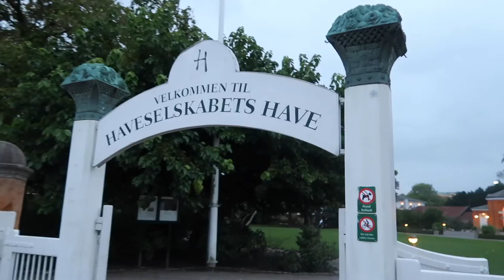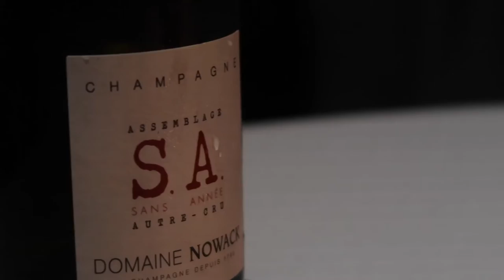Mielcke og Hurtigkarl - HIGH END DINING + review and babytime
Erik and I have a evening off as my parents watch Johannes. Last Christmas I gave my husband the gift of a dinner at Mielcke & Hurtigkarl, a high-end dining experience in the heart of Copenhagen on Frederiksberg. The restaurant have a lot of praise and is also in the Nordic white guide.
We do the full seven serving experience and wow! it is truly an experience with foods such as caviar, lobster, steak, cheese plate and all the wine and champagne that goes with it.
I also give you my honest review and take you a long for a mini shopping trip. I found the perfect snowsuit for Johannes from Mini Rodini, so now he is all ready for winter 2021. Enjoy! Xoxo